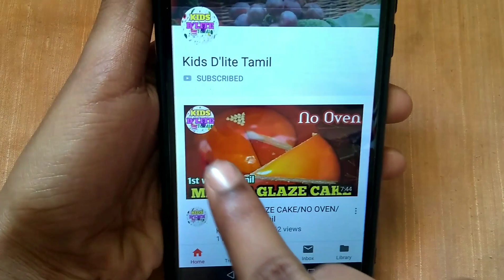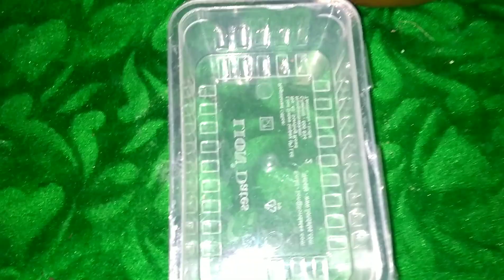Chocolate Mousse Cake without Cream/in tamil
This video is about how to make chocolate mousse cake without cream...

Without adding cream i tried this mousse cake it came out very well...

try this at your home and give your feedback and suggestions on the comment section below...